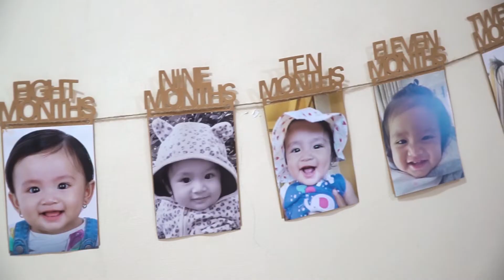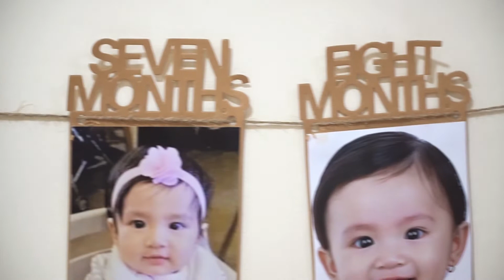Sanya's 1st birthday